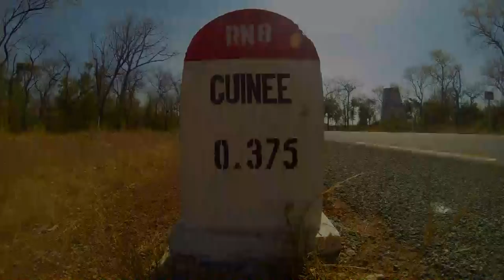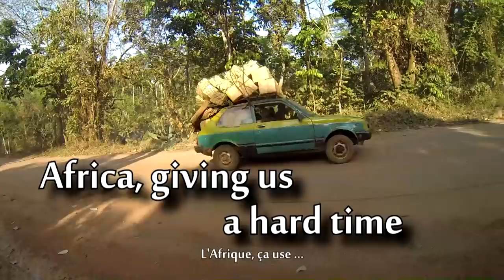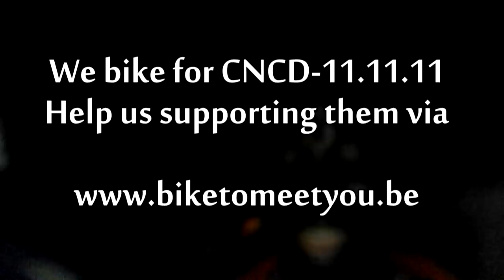Guinea Conakry - Bike To Meet You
Biking through Guinea Conakry. Mountains and stunning landscapes. In the country called te water reservoir of Africa. Melik, Yvan and Quentin crossed this country for the project Bike To Meet You. The people were more welcoming than ever.